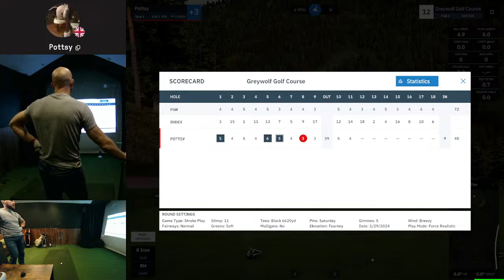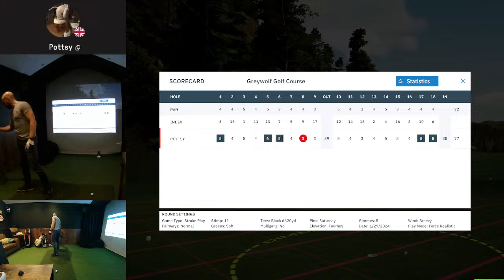GSPro - Dogfight S13 Wk 4 rd1 - Greywolf GC